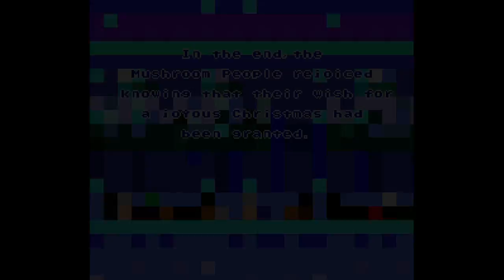[Christmas Special]Super Mario Bros. Merry Mountain Christmas Adventure - Part 2